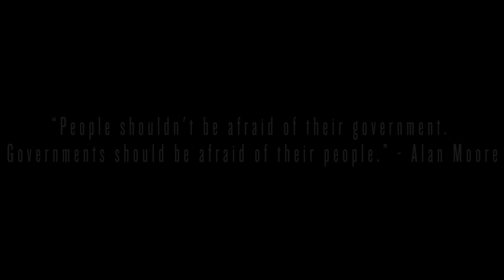We the People ~ Thommy Kane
Written by Thommy Kane | Produced By Christoph Schreiner
Video Directed by Zachary Greaton of Nova Design Group